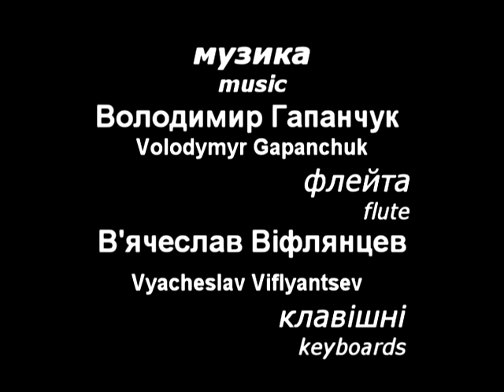БРИЖІ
Life... the ripples on the water
Without order in proper order...